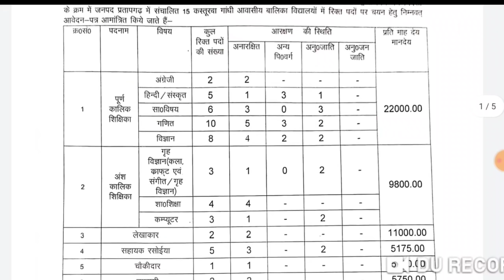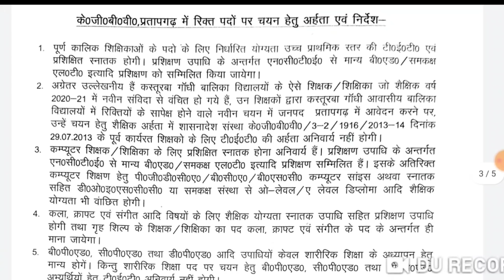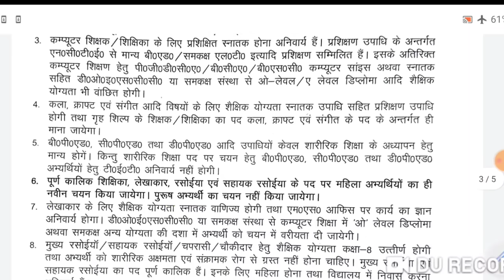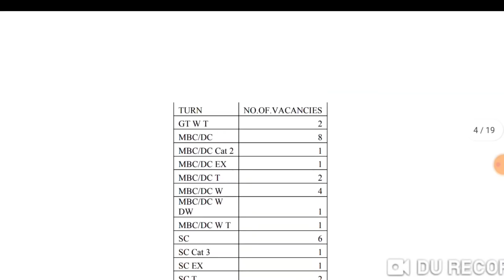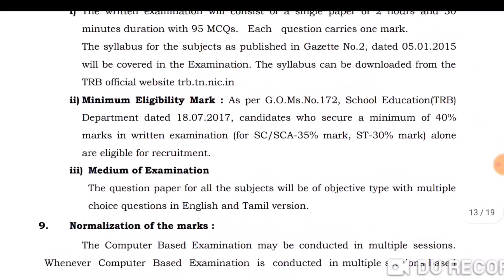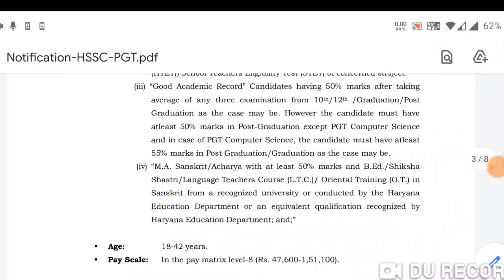Teacher vacancy 2021, primary teacher bharti 2021, new vacancy 2021, teacher recruitment 2021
Teacher vacancy 2021, primary teacher bharti 2021, new vacancy 2021, sarkari naukari 2021 | teacher recruitment 2021 govtjob portals,

Sarva shiksha abhiyan bharti 2021 | new vacancy 2021, teacher vacancy 2021 |सर्व शिक्षा अभियान Anganwadi sarkari naukari govtjob portals
Primary Teacher Vacancy 2020-21 Online Form | No Exam | West bangle Primary teacher vacancy 2020-21

Unacademy , CTET , UPTET2020 , TGT_PGT_2020_NOTIFICATION , TGT_PGT_2020 ,Lekhpal_Vacancy Unacademy
CTET
UPTET
TGT_PGT_2020
anganwadi
panchayat
gram sevak
govtjob portals

DTC_CLERK_RECRUITMENT_2021
DSSSB_MOST_URGENT_NOTICE

DTC_CLERK_RECRUITMENT_2020
DSSSB_MOST_URGENT_NOTICE